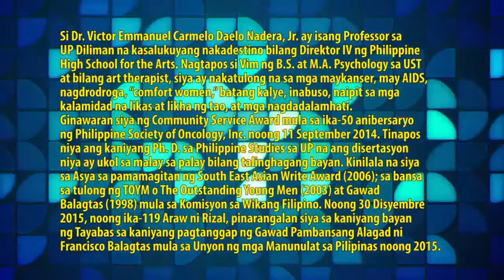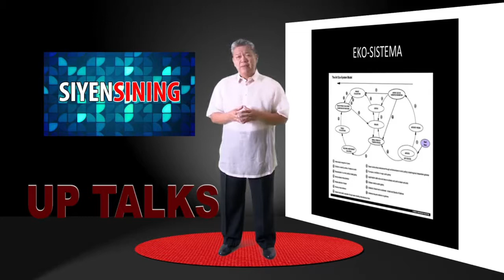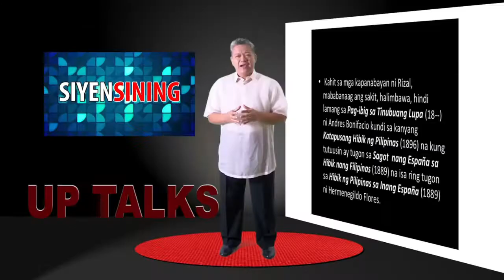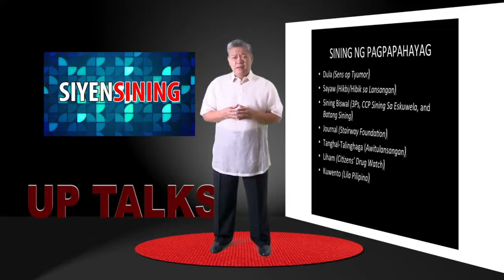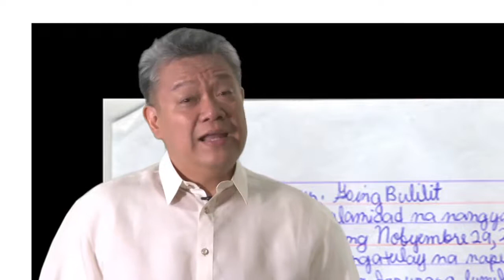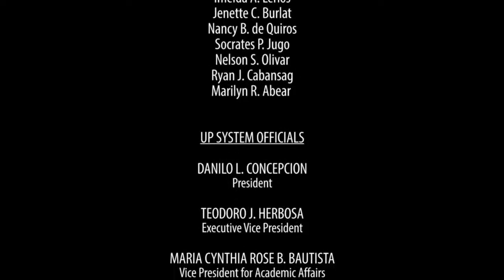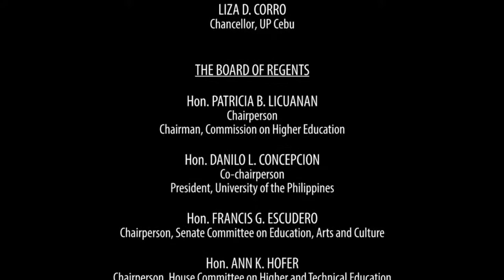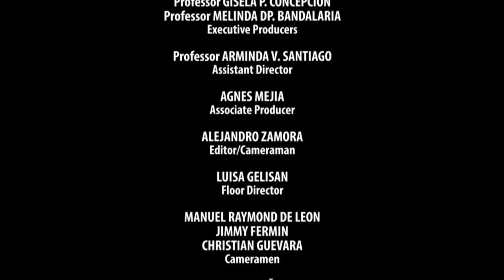UP TALKS | SiyenSining | Dr. Vim Nadera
SIYENSINING
Dr. Vim Nadera, Jr.

Si Victor Emmanuel Daelo Carmelo Nadera Jr. ay isang Professor sa Unibersidad ng Pilipinas sa Diliman, Lungsod Quezon na kasalukuyang nakadestino bilang Direktor IV ng Philippine High School for the Arts.

Nagtapos si Vim ng B.S. at M.A. Psychology sa UST at bilang art therapist, siya ay nakatulong na sa mga maykanser, may AIDS, nagdrodroga, “comfort women,”  batang kalye, inabuso, naipit sa mga kalamidad na likas at likha ng tao, at mga nagdadalamhati. Ginawaran siya ng Community Service Award mula sa ika-50 anibersaryo ng Philippine Society of Oncology, Inc. noong 11 September 2014.

Tinapos niya ang kaniyang Ph. D. sa Philippine Studies sa UP na ang disertasyon niya ay ukol sa malay sa palay bilang talinghagang bayan.

Kinilala na siya sa Asya sa pamamagitan ng South East Asian Write Award (2006); sa bansa sa tulong ng TOYM o The Outstanding Young Men (2003) at Gawad Balagtas (1998) mula sa Komisyon sa Wikang Filipino.

Kasapi ng  Technical Committee on Literature ng Commission on Higher Education, ng Culture Committee ng UNESCO  National Commission of the Philippines, at ng Board of Directors ng Philippine Center for Gifted Education – si Vim ay napiling Festival Director ng unang Performatura: Performing Literatures noong 6,7, at 8  Nobyembre 2015 sa Cultural Center of the Philippines.

Noong 30 Disyembre 2015, noong ika-119 Araw ni Rizal, pinarangalan siya sa kaniyang bayan ng Tayabas sa kaniyang pagtanggap ng Gawad Pambansang Alagad ni Francisco Balagtas mula sa Unyon ng mga Manunulat sa Pilipinas noong 2015.